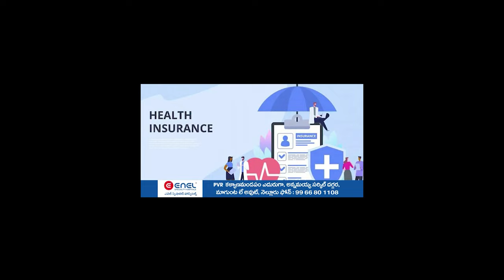ఎమ్మెల్యే భరోసాపై హర్షం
- ఎమ్మెల్యే కావ్య కృష్ణారెడ్డిని కలిసిన కావలి కిరాణ మర్చంట్ అసోసియేషన్ సభ్యులు
- ఎమ్మెల్యేకు అసోసియేషన్ సభ్యులను పరిచయం చేసిన అధ్యక్షుడు బలస ప్రసాద్
- స్వేచ్చాయుత వ్యాపారాలకు అండగా ఉంతానని ఎమ్మెల్యే హామీ